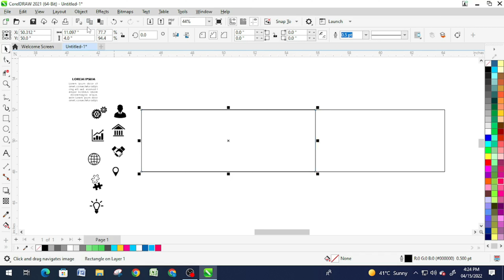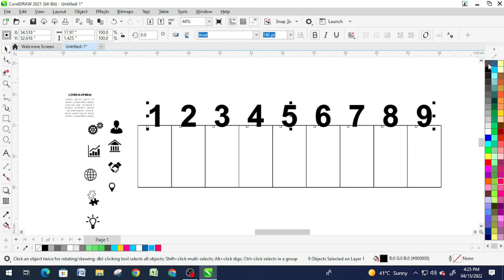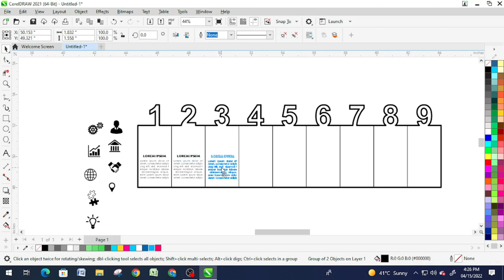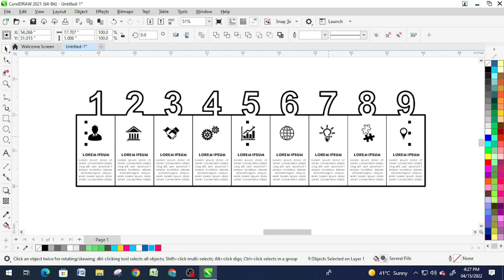Corel Draw 2022 - Infographics tutorial | Numerical Design | Kaustubha Saxena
infographics in Corel Draw

In this video you will get to know how to create an eye catching logo by using CorelDraw 2022